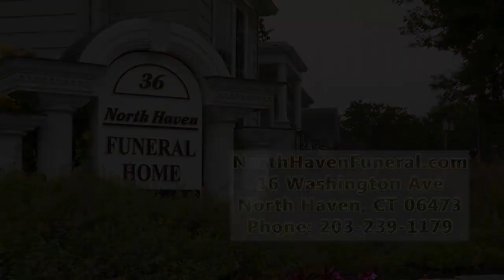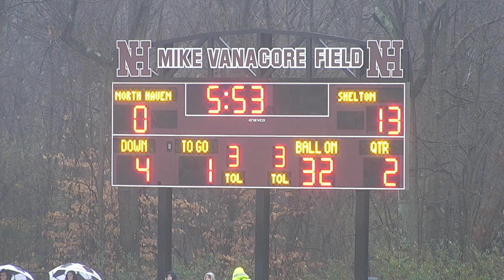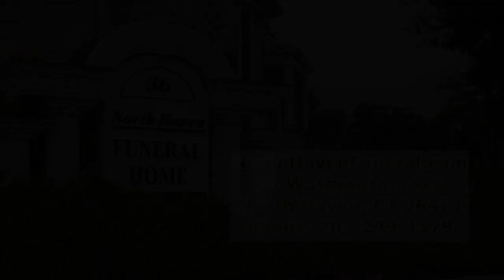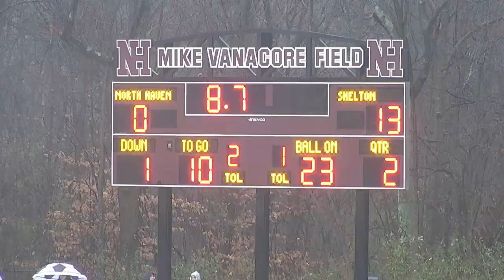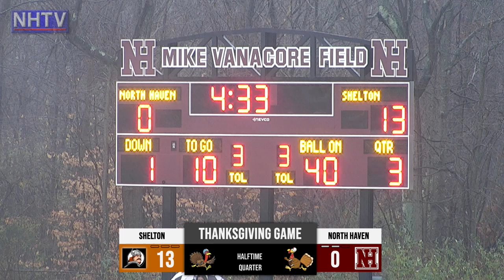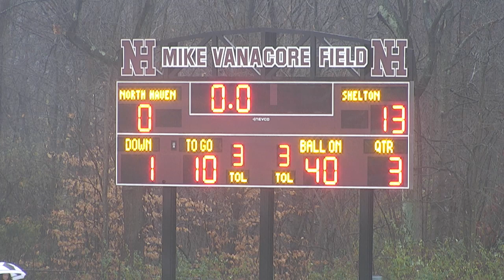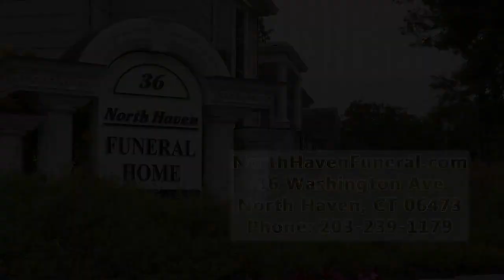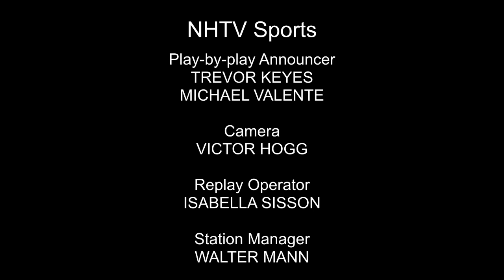North Haven H.S. -VS- Shelton H.S. - Thanksgiving Game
NHTV Sports Presents:
North Haven H.S. -VS- Shelton H.S.
Thanksgiving Game - 11/28/2024
At Mike Vanacore Field in North Haven, CT.